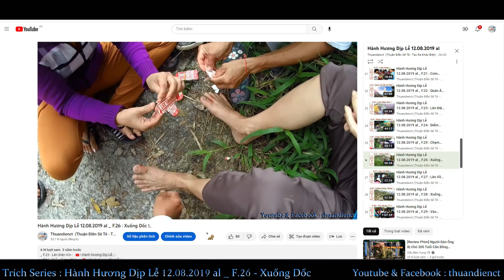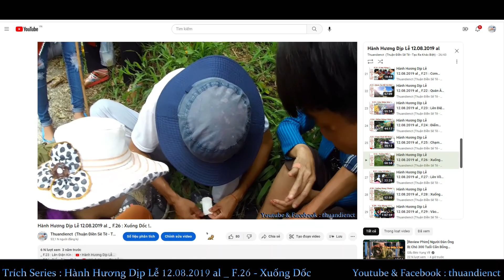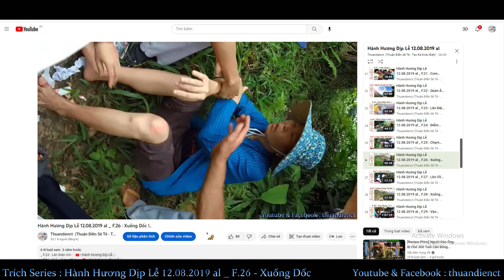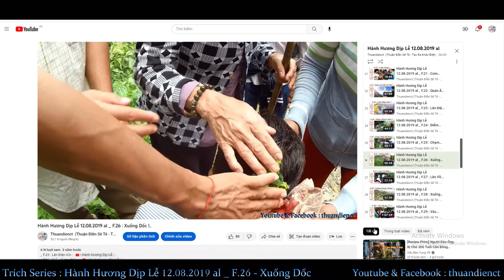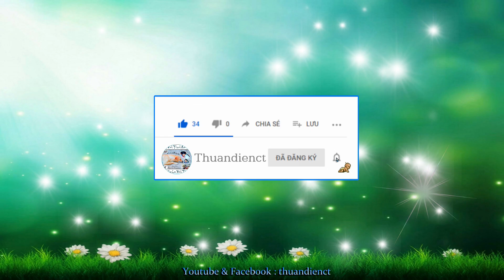F.30 Sự Cố ở Lan Thiên !... ( Serries : Phượt Ký Tà Lơn _ 09.03.2023 _ 18.02.2023 al ).